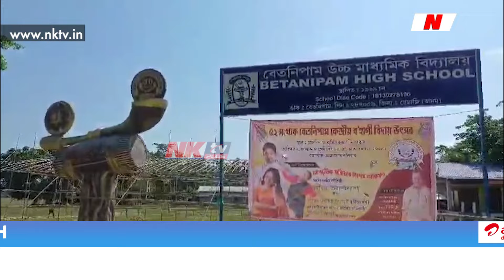চিলাপথাৰৰ বেতনীপামত তিনিদিনীয়াকৈ অনুষ্ঠিত হ'ব কেন্দ্ৰীয় ব’হাগী বিদায় উৎসৱ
▶️ চিলাপথাৰৰ বেতনীপামত তিনিদিনীয়াকৈ অনুষ্ঠিত হ'ব কেন্দ্ৰীয় ব’হাগী বিদায় উৎসৱ। অহা ১৬ ,১৭ আৰু ১৮ মে’ত বৰ্ণাঢ্য কাৰ্যসূচীৰে অনুষ্ঠিত হ'ব লগা ৫২ সংখ্যক কেন্দ্ৰীয় ব’হাগী বিদায় উৎসৱৰ প্ৰস্তুতি তুংগত৷